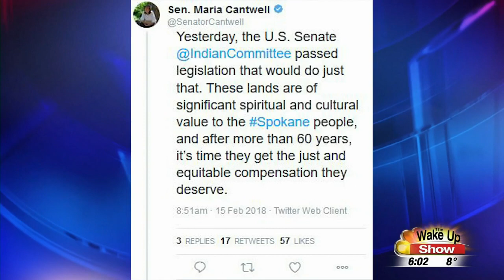KHQ News Discusses Senator Cantwell's Spokane Bill